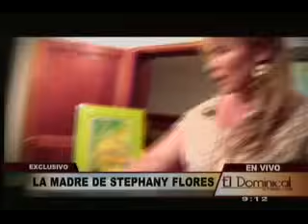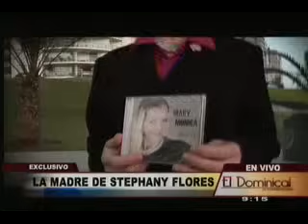la madre de stephany flores